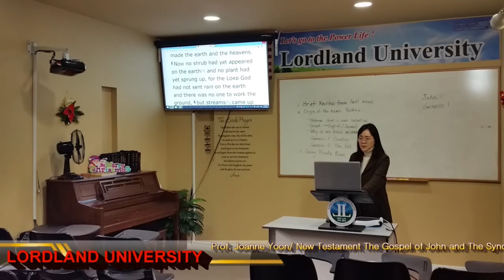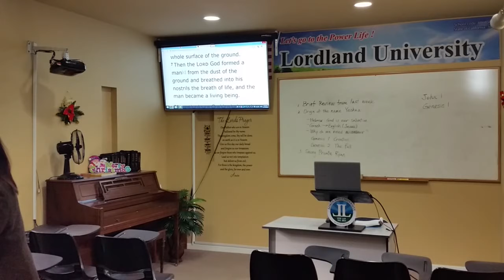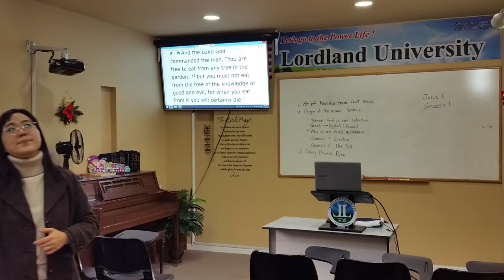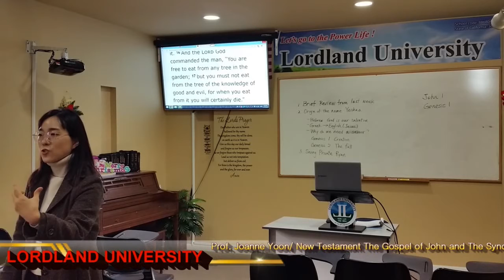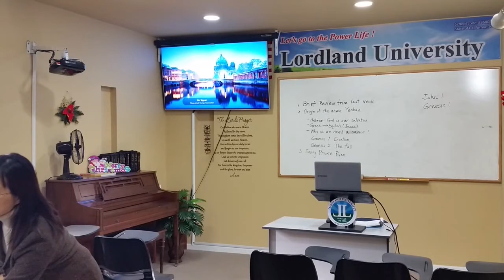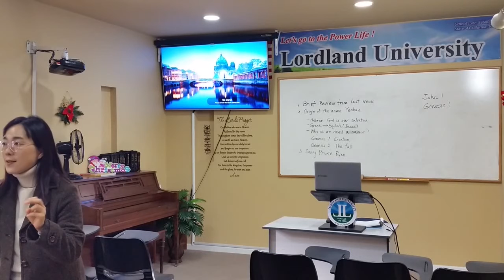Lordland University Prof. Joanne Yoon New Testament 4 신약개론 The Gospel of John 로드랜드대학교